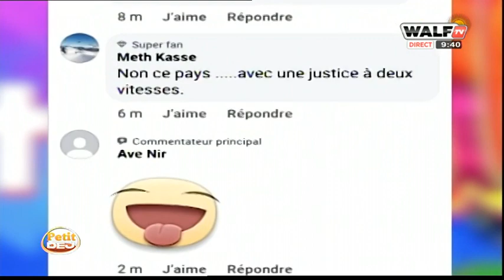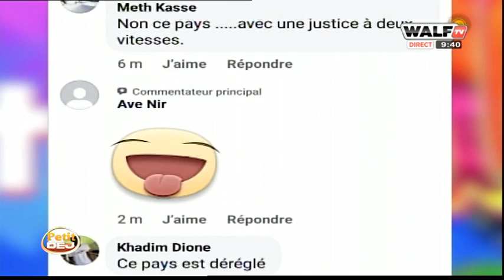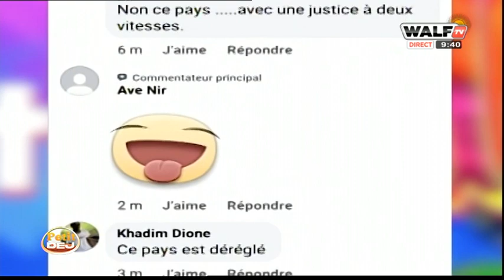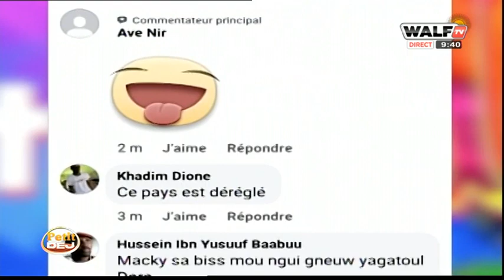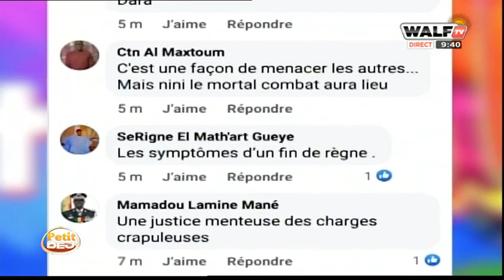AFFAIRE DE MOEURS SUR SONKO, Thioro reduit en miettes CYS, Un procès à but d'éliminer un opposant..